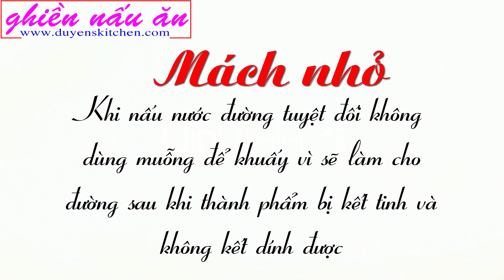Cách làm Kẹo Thèo Lèo | Kẹo Đậu Phộng |By Duyen's Kitchen | Ghiền nấu ăn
THÔNG BÁO !!!
1. Người thực hiện các video của kênh Ghiền nấu ăn là Duyên Nguyễn, hiện đang sống và làm việc tại Việt Nam
3. Kênh Ghiền nấu ăn thực hiện việc chia sẻ các công thức nấu ăn gia đình qua các video được phát hành duy nhất trên youtube và chưa có bất cứ chia sẻ video nào trên các nền tảng khác
4. Kênh Ghiền nấu ăn chưa thực hiện việc buôn bán các loại thực phẩm, dụng cụ nhà bếp trên các trang bán hàng trong và ngoài nước Việt Nam
5. Kênh Ghiền nấu ăn chưa hợp tác quảng cáo cho bất cứ nhãn hàng hoặc thương hiệu nào
6. Kênh Ghiền nấu ăn không có hoạt động kêu gọi ủng hộ tiền khi xem video và chưa thực hiện việc vận động quyên góp từ thiện
7. Các trường hợp vi phạm bản quyền hình ảnh, video, âm thanh của kênh Ghiền nấu ăn sẽ được chúng tôi thực hiện các biện pháp gỡ bỏ mà không cần thông báo